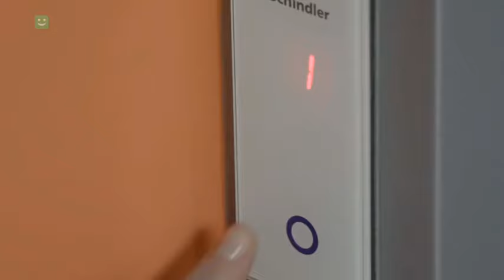Propozycje do "Listy Szlagierów po Śląsku" z 8 listopada 2016 r. cz. 1.